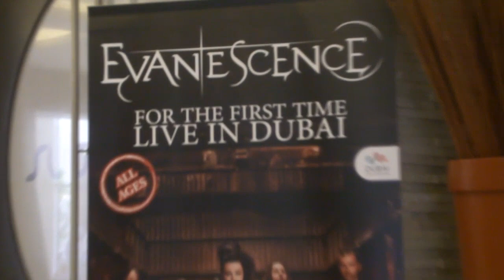Evanescence - Live in Dubai 22 June - Full Story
Evanescence - Live in Dubai 22 June

follow me if you want on Twitter @J3iD